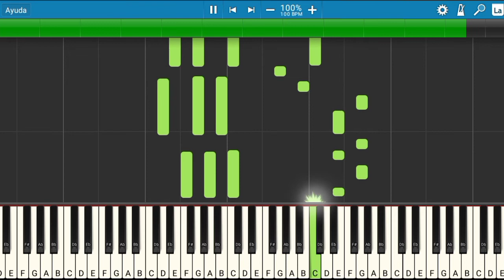Los Caribeños de Guadalupe - Sólo Tú | Piano Tutorial | Midi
Les presento el tutorial de cómo tocar la canción de Los Caribeños de Guadalupe - Sólo Tú.